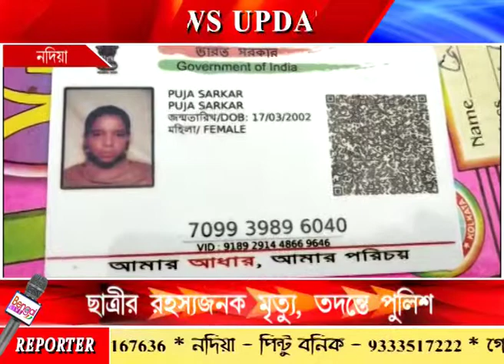মানসিক অবসাদে গলায় ফাঁস দিয়ে আত্মঘাতী দ্বাদশ শ্রেণীর ছাত্রী।